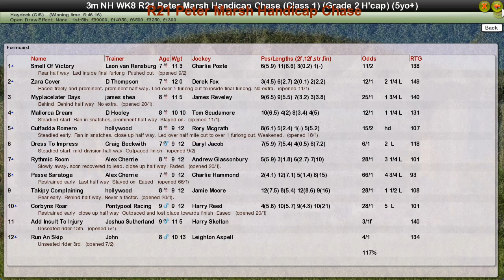NH WK8 R21 Peter Marsh Handicap Chase